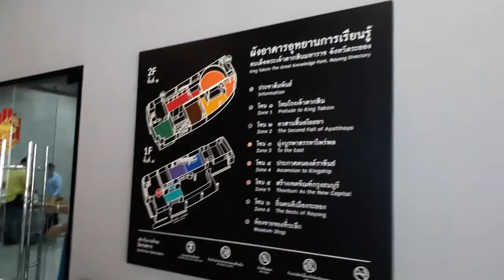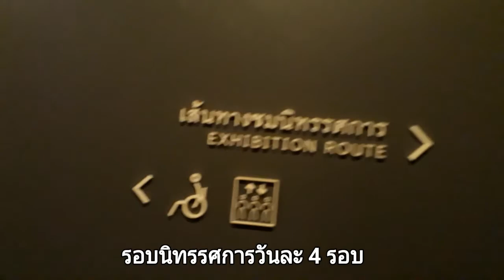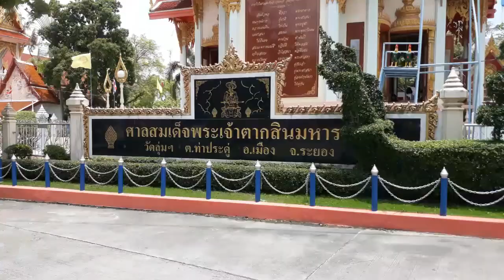ที่เที่ยวใหม่ระยอง | อุทยานการเรียนรู้สมเด็จพระเจ้าตากสินมหาราช